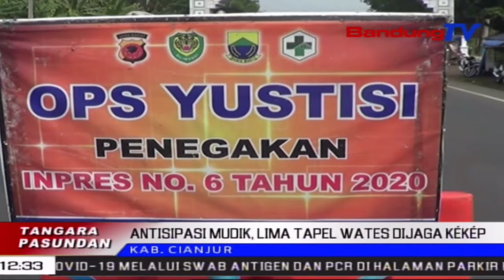Antisipasi Mudik, Lima Tapel Wates Dijaga Kékép | TP | BANDUNGTV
TP | BANDUNGTV | IWAN M RIDWAN | Dipedalkeunana Aturan Pamahing Mudik, Petugas Gabungan Di Kabupaten Cianjur Mayeng Ngalakonan Razia Kendaraan, Anu Ngalalar Di Lelewek Tapel Wates Bandung-Cianjur. Saban Kendaraan Pribadi Kitu Deui Kendaran Umum, Dipariksa Ku Petugas.